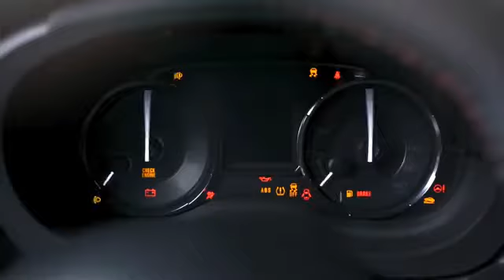WRX World Premiere Movie